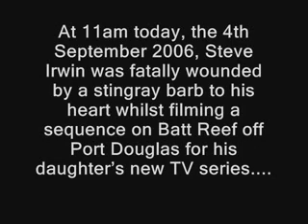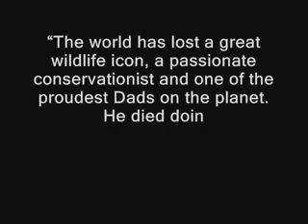Best Of Steve Irwin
In Memory Of Steve Irwin 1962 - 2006